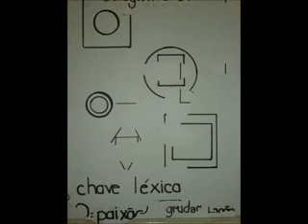Emef. Des. Sebastiao Nogueira de Lima- prof Djalma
Professor de arte Djalma Batista, desenvolve com seus alunos do ensino fundamental, um projeto que mostra as diversas linguagens artísticas.